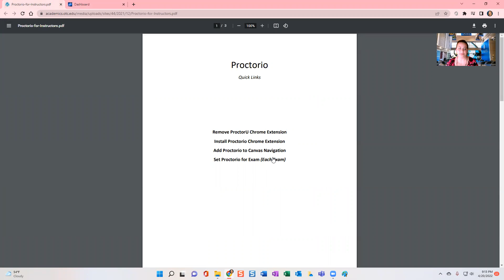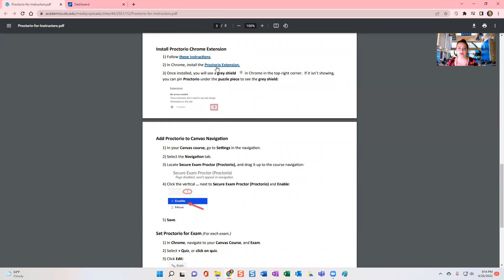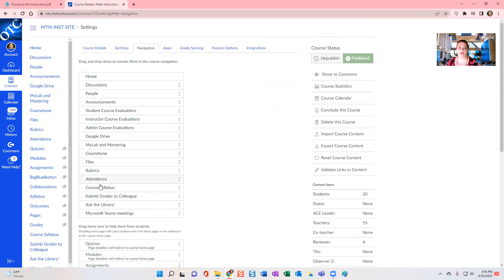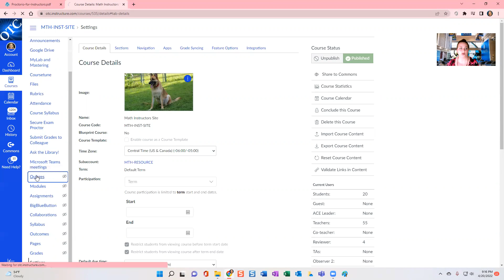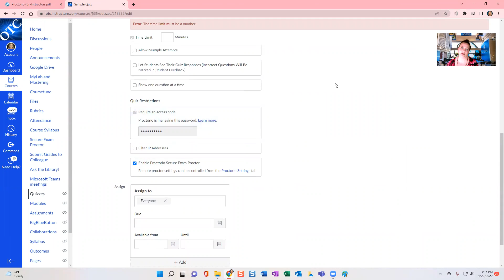Setting up Proctorio for Canvas Quizzes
How to Install Proctorio on Google Chrome
How to Enable Proctorio in the Canvas Course and in Quizzes